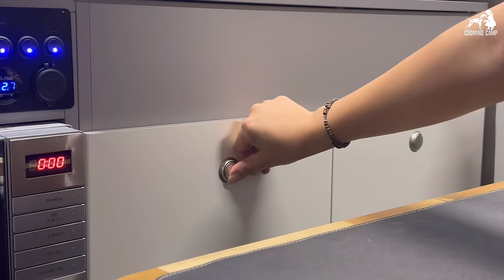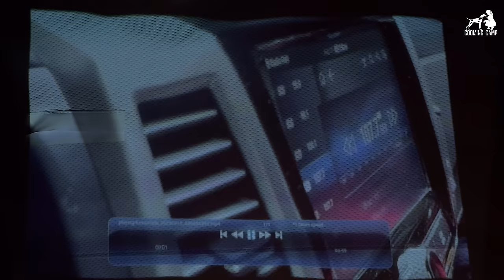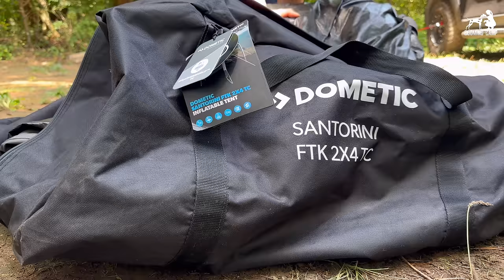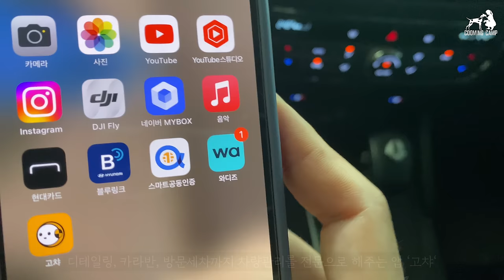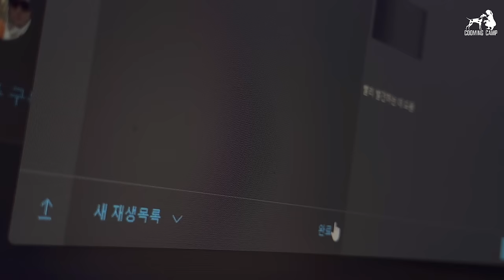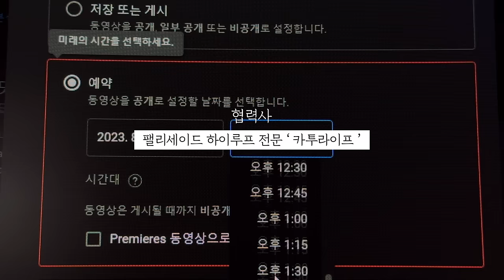완벽한 그늘!🌴 얼음계곡으로 퐁당!👙💦 나홀로 오버랜딩 캠핑은 성공적🚚 여름캠핑 완벽한 셋업!💯 낭만캠핑 I 힐링 I 감성 I Solo Camping I 노지캠핑은 쿠밍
■ 동행인 없이 혼자서 다녀 온 영상입니다.
■ 모든촬영및 항공촬영(드론)을 혼자서 작업하여 편집하였습니다.

안녕하세요 쿠밍캠프입니다.
쿠키와 오버랜딩 숲세권으로 다녀온 영상입니다

여름도 이젠 막바지!
늦었지만 올해 첫! 물놀이를 했답니다 :)

  [포휠 팝업캠퍼는 국내에서 일정 기간동안 45%할인 행사 중 입니다]

  [팰리세이드 하이루프 작업 시 ' 쿠밍캠프'를 언급해주세요 ]

■ 백색공간 그리들 클리너 (물 없이 설거지 해야할 때! 친환경 캠핑)
* 본 영상은 위 제품의 간접광고를 포함하고 있습니다.

[차량]
▶ 렉스턴스포츠칸

[촬영장비]
▶ 카메라 : iPhone14Pro 1대

※이 포스팅은 쿠팡 파트너스 활동의 일환으로, 이에 따른 일정액의 수수료를 제공받습니다..

⚠쿠밍캠프cooming camp 저작자와의 협의 및 동의가 없는 영상의 사용을 금합니다.
⚠쿠밍캠프cooming camp는 페이스북, 틱톡에서 활동하지 않습니다.
⚠본 영상과 관련없는 댓글, 욕설, 비방 장소등은 삭제된다는 점 양해 부탁드립니다.